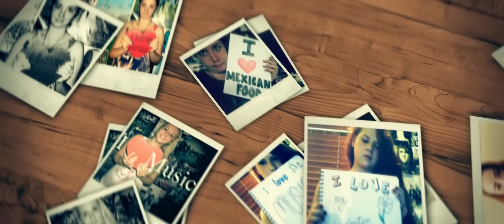D at Sea - Unconscious [Official Music Video]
Taken from the D At Sea Unconscious EP, out now via UNFD.

Video by Red Boss Productions